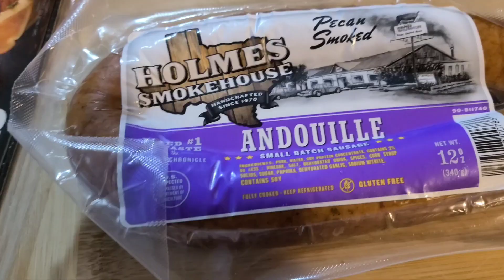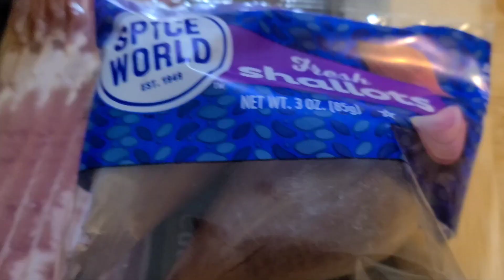Fried Cabbage Recipe: The Unexpected Flavor You Never Knew You Needed! keto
ingredients
1 cabbage head lb
2 shallots or yellow onion
2 bell peppers
Italian paste 2 to 3 tsp
thyme leaves
garlic paste 2 to 3 tsp or minced
4-6 strips of bacon
Andouille sausage 1 link
garlic,pepper,onion, salt, pepper powder 2 tsp or 3 tsp
tony creole seasoning 2 to 3 tsp
Italian seasoning  2 tsp

1:00-intro
3:30-prep
11:30-cooking